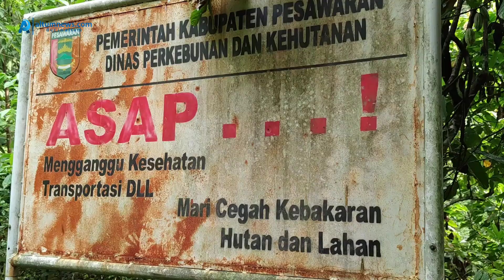Kedung Alip Girimulyo, Potensi Wisata di Desa Sukajaya Punduh Pesawaran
ALTUMNEWS.Com, PESAWARAN — Kedung Alip Girimulyo, begitu warga sekitar menamai tempat indah nan asri ini. Lokasinya terletak di Dusun Lubuk Ranting, Desa Sukajaya Punduh, Kecamatan Marga Punduh, Pesawaran, Lampung.

Kedung Alip Girimulyo merupakan sebuah kedung di aliaran sungai dengan bongkahan batu raksasa mengelilingi. Air dari sungai ini, mengalir dari pegunungan Tanggang Pesawaran

Sejuknya udara dengan rindangnya pepohonan di sekitar lokasi Kedung Alip Girimulyo menambah elok pemandangan.

Kedung Alip Girimulyo diapit dua perbukitan kecil yang masuk kawasan register. Gunung di belakang bukit ini, warga seitar menamai Gunung Sungging dan Gunung Malang. Tingginya sekitar 600 mdpl.

Sumali (61), Kepala Dusun Lubuk Ranting mengatakan tahun 2003 silam, tempat ini ditemukan dan sempat viral di kalangan anak muda di Kecamatan Marga Punduh dan Kecamatan Padang Cermin.

“Sekitara tahun 2003 silam, sering anak-anak muda, anak-anak sekolah ini kunjungan ke sini, untuk sekedar nongkrong, bahkan berenang di sini. Ini tempat untuk mereka untuk refresing kecil-kecilan lah,” kata Sumali kepada Altumnews.com, Jumat (04/6/2021).

“Ini dulu, kalau dulu itu ada orang bilang, Kedung Alip, karena dia yang pengurusnya musala di Dusun Lubuk Ranting kan Pak Alip, namanya,” kata Kadus.

Sumali yang juga sesepuh di Dusun Lubuk Ranting berharap, Dinas Pariwisata khususnya di Pesawaran dapat memberi perhatian pada Kedung Alip Girimulyo.

“Harapannya ya ada kepedulian dari Dinas Pariwisata, sehingga Kedung Alip Girimulyo dapat dikelola dan menjadi salah satu magnet di dusun ini, menarik wisatawan berkunjung,” pungkas Kadus Lubuk Ranting.

Harapan serupa dikemukakan Agus Andrianto (51), tokoh masyarakat Dusun Lubuk Ranting.

“Harapannya Kedung Alip Girimulyo ramai dikunjungi, jadi dusun kami akan dilirik para wisatawan untuk datang ke sini, menikmati keindahan alam di sini. Kan juga nanti pasti berdampak baik para perekonomian warga,” kata Agus Andrianto singkat.***

Editor : Robertus Bejo